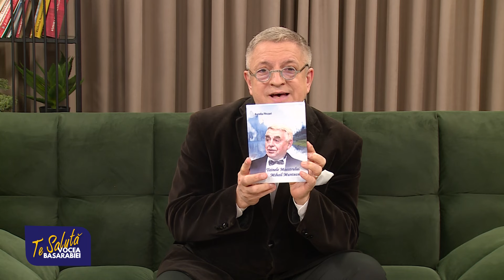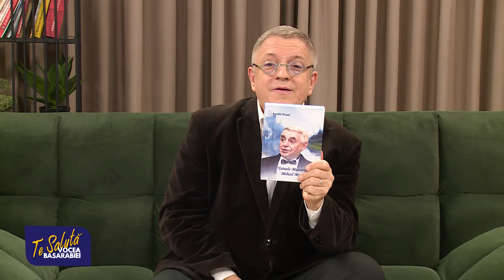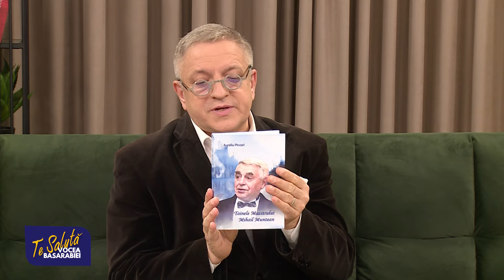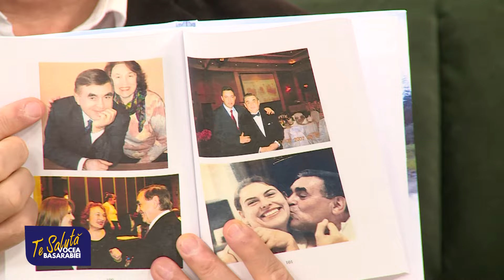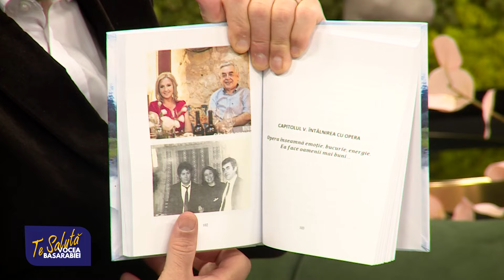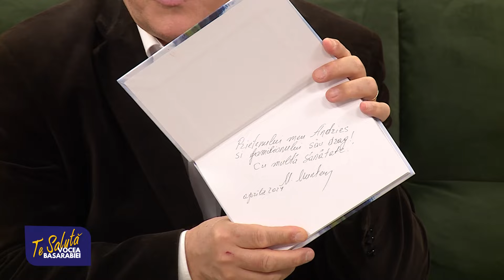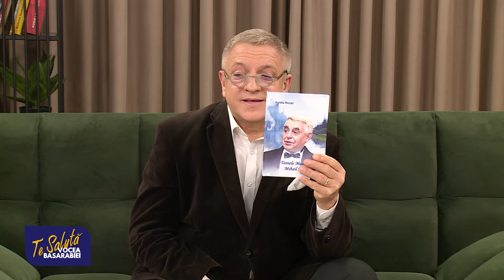Te salută Vocea Basarabiei! 03.05.24.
În această ediție a matinalului „Te salută Vocea Basarabiei” Andrei Porubin vă propune să urmăriți interviuri cu:

1.  MIHAIL MUNTEAN, Legenda Operei Naționale
MAESTRUL NE DESCHIDE PORȚILE ”TAINELOR” SALE